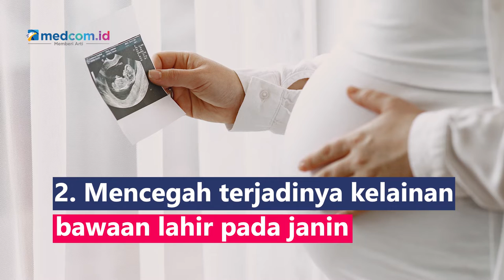Kenali Manfaat Asam Folat bagi Kesehatan Tubuh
Asam folat adalah salah satu jenis vitamin B kompleks yang larut dalam air, zat ini memiliki peran penting bagi kesehatan tubuh. Berikut ini adalah beberapa fungsi asam folat bagi kesehatan:
1. Membantu proses pembentukan sel-sel dan jaringan tubuh
2. Mencegah terjadinya kelainan bawaan lahir pada janin
3. Menjaga daya tahan tubuh
4. Mencegah kekurangan sel darah merah atau anemia
Asam folat dapat ditemukan di berbagai jenis makanan seperti jamur enoki, sayuran hijau, ikan, telur, kacang-kacangan, hati ayam atau sapi, buah melon, pisang, croti, juga sereal.